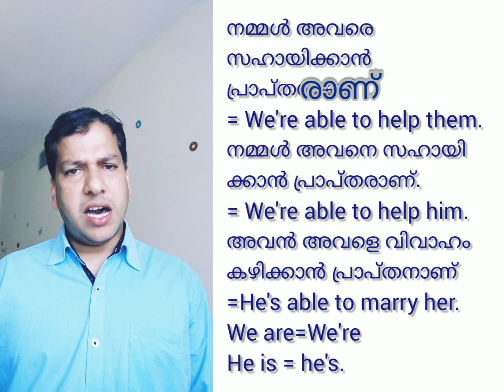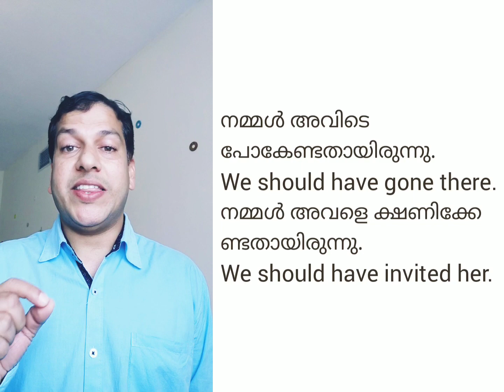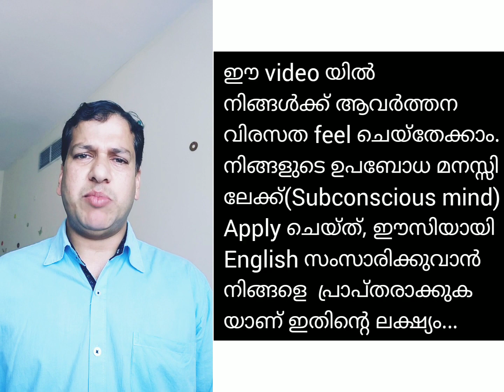Easy Spoken English, Speak English in Simple and Easy way, കഴിഞ്ഞ ക്ലാസ്സുകളിലൂടെ ഒരു Memory Test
Easy Spoken English, Simple Memory test For Previous class. കഴിഞ്ഞ ക്ലാസ്സുകളിലൂടെ ഒരു Memory Test, Let's, Able to, Should, Shouldn't Should have, Shouldn't have ,would you please.

Interview Tips, Malayalam, Spoken English , Malayalam,  ഇന്റർവ്യുവിന് പോകുന്നവർ നിർബന്ധമായും കാണുക